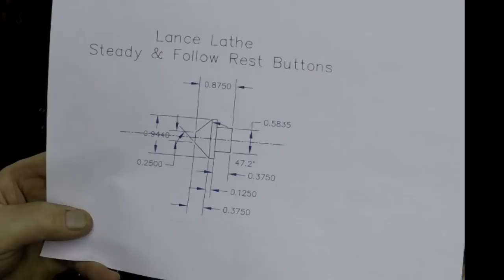How to Build Buttons for Lathe Follow & Steady Rest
I make some new buttons for my Follower Rest and a Steady Rest  for the Lance Lathe.